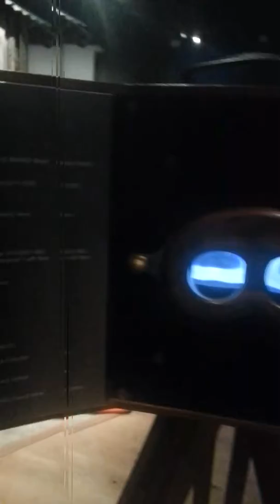Stratford Day 2-What's inside this museum?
Went to Puke Ariki museum in New Plymouth on Sunday.